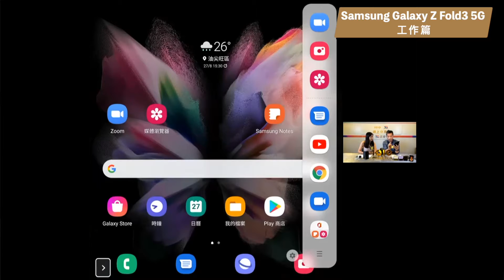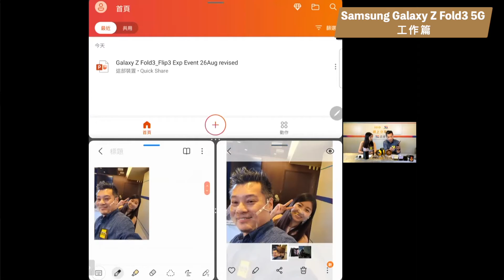Samsung Galaxy Z Fold3 5G 工作篇